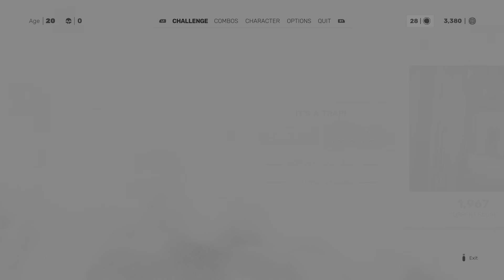Sifu its a trap arena